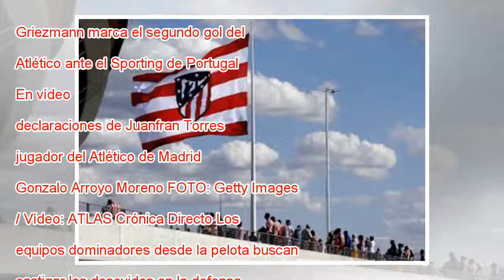El Atlético más castigador se impone al Sporting de Portugal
Griezmann marca el segundo gol del Atlético ante el Sporting de Portugal. En vídeo, declaraciones de Juanfran Torres, jugador del Atlético de Madrid. Gonzalo Arroyo Moreno FOTO: Getty Images / Vídeo: ATLAS Crónica Directo Los equipos dominadores desd...